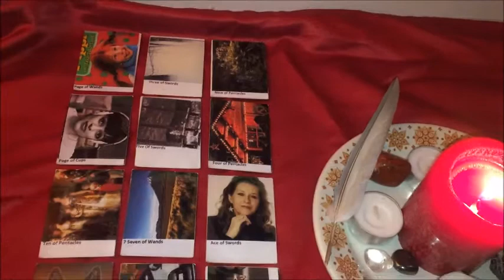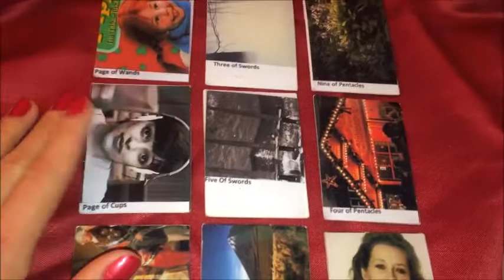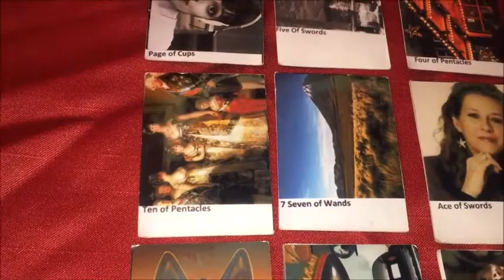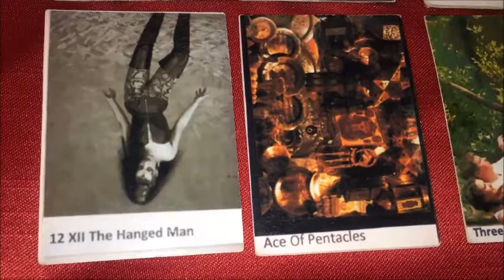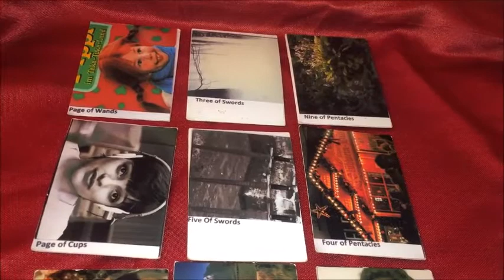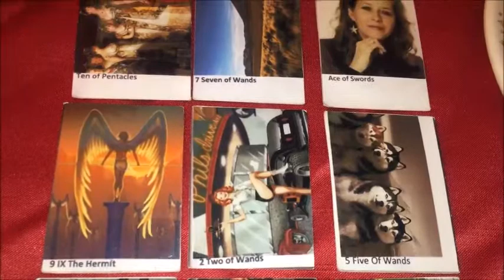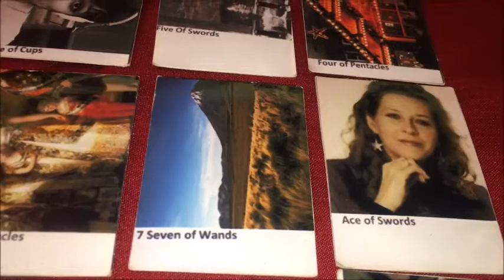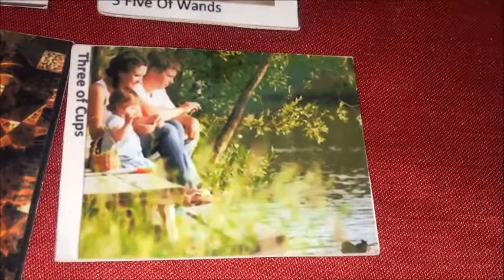Stier Dezember 2015